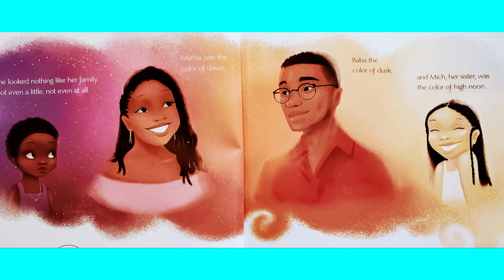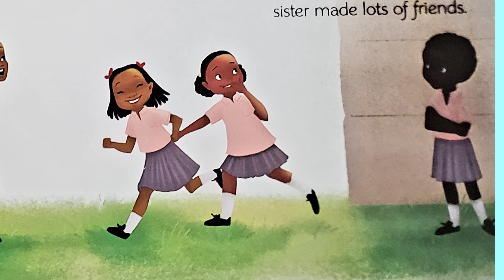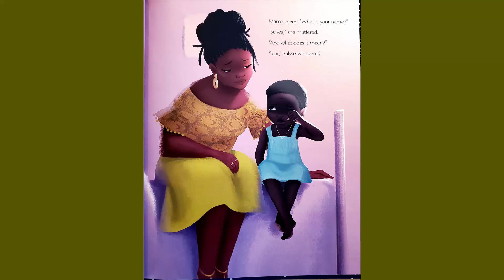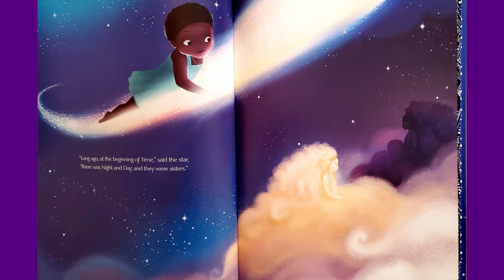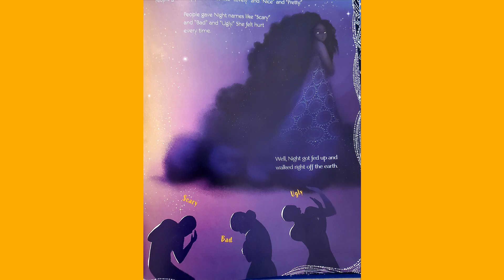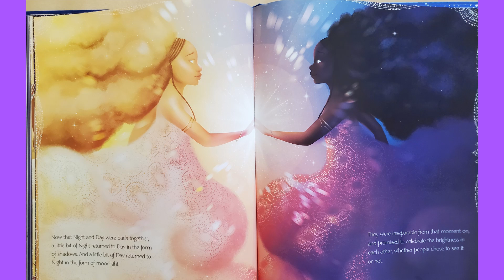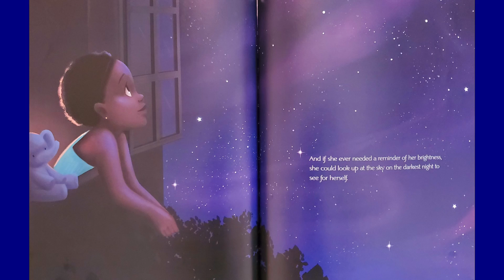Sulwe by Lupita Nyog'o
A story to help you love the skin you are in, regardless of it's shade